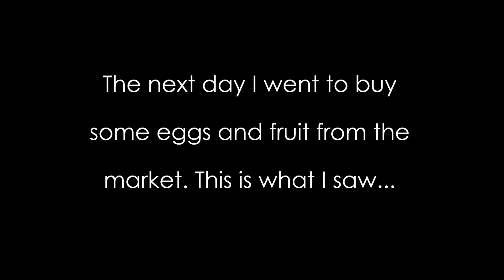RAIN, BMX & THUNDER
An unexpected rainfall causes us to venture 18 Tiger skatepark in Dongguan
The rainfall turns into a disastrous thunderstorm overnight

Song: Studio Beats - Fifty Instrumental
WeChat: ajayparmardesign